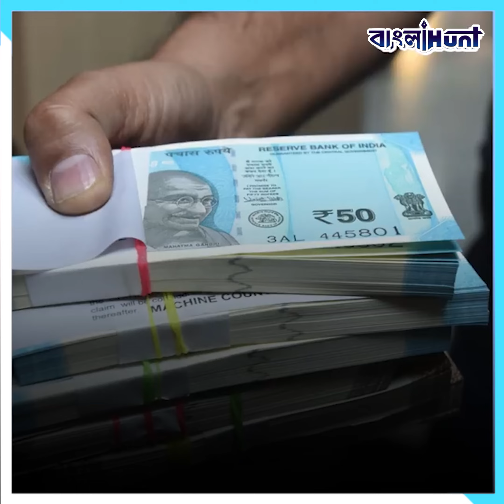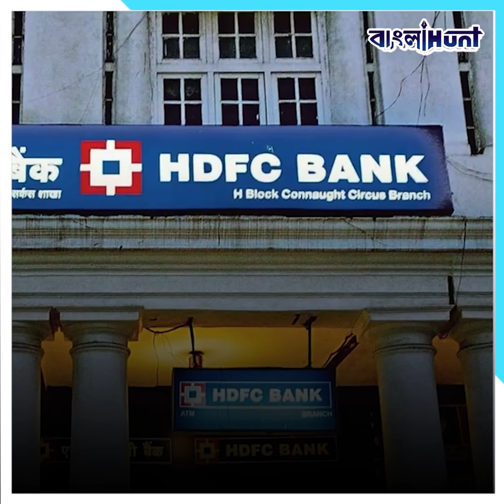ভারতের এই তিন ব্যাঙ্ক সবথেকে সুরক্ষিত, জীবনেও ডুববে না এক টাকাও! নাম জানাল RBI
India,
Bank,
Richest,
No Loss,
Profit,
Bangla News,
Rbi,
Trending,
Viral,

➤ 𝐀𝐛𝐨𝐮𝐭 𝐮𝐬 ☺

➤  𝐅𝐨𝐥𝐥𝐨𝐰 𝐔𝐬 ☺

➤  𝐓𝐚𝐠𝐬 ☺

bangla news,
news18 bangla,
bengali news,
bangla news of today,
bengal news,
24 ghanta bengali news,
24 news bangla,